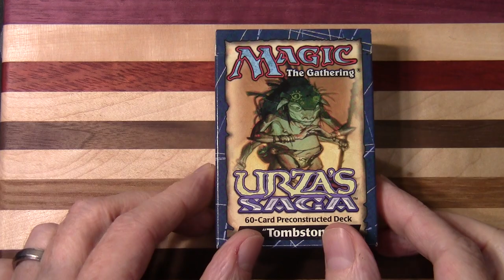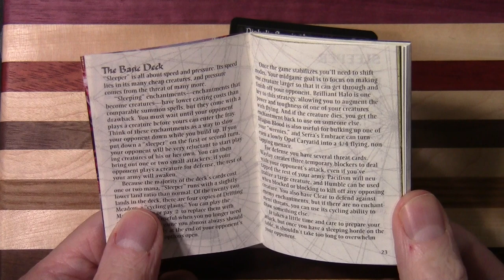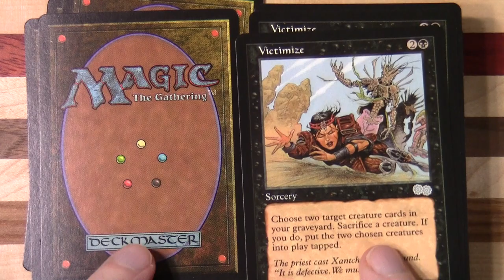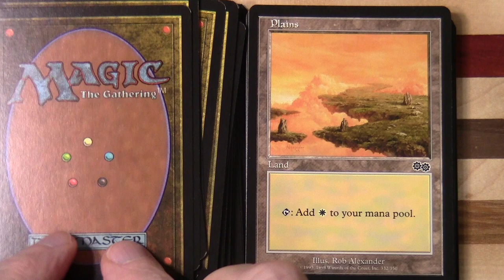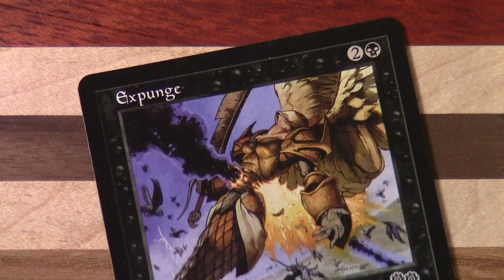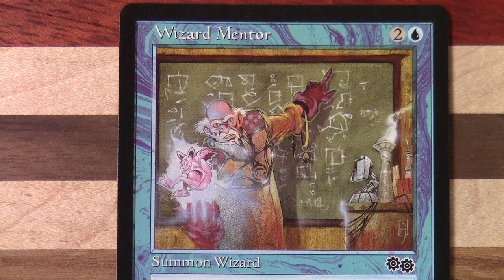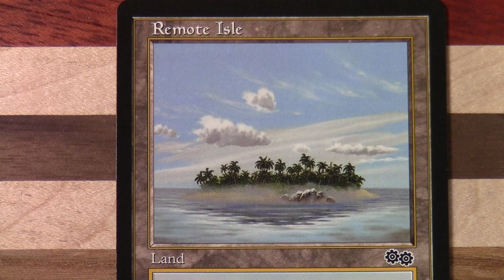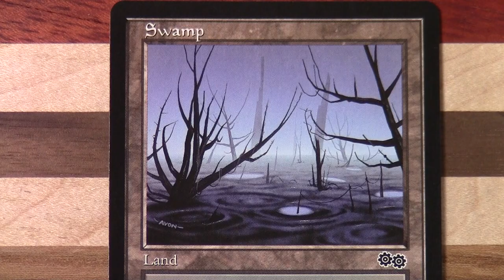Magic The Gathering - Theme Decks Revisted - Tombstone (Urza's Saga)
Let’s review some of the artwork on cards and decks that I opened from previous older deck openings, pack openings and ordered as singles.

Unintentional ASMR
UASMR SlowTV Flourishing